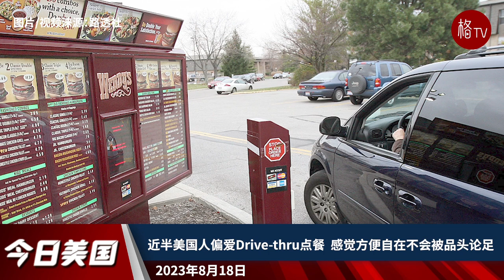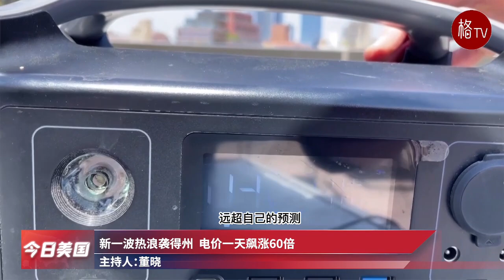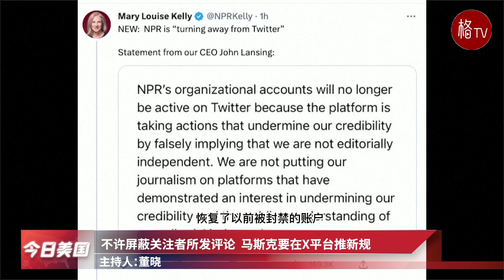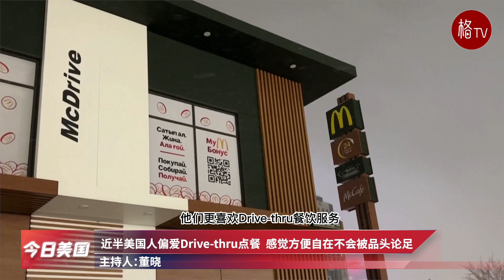马斯克要在X平台推啥新规？；美国公民贿赂俄副总理被判3年半【今日美国】081823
热带风暴希拉利快速逼近南加州  国家飓风中心首次对当地发预警
一美国公民贿赂俄副总理  被俄法院判处三年半监禁
重拳打击零元购犯罪团伙  洛杉矶县成立特别工作组
新一波热浪袭得州  电价一天飙涨60倍
爱荷华用工荒凸显共和党窘境  缺劳力却不愿对移民敞开大门
不许屏蔽关注者所发评论  马斯克要在X平台推新规
近半美国人偏爱Drive-thru点餐  感觉方便自在不会被品头论足